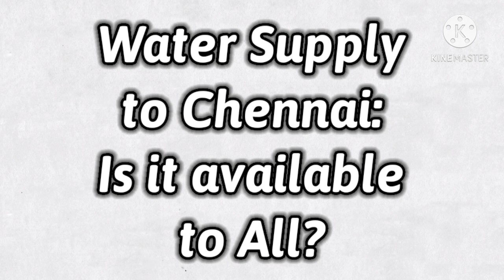GRADE VIII SST CIVICS CH - 9 - PUBLIC FACILITIES